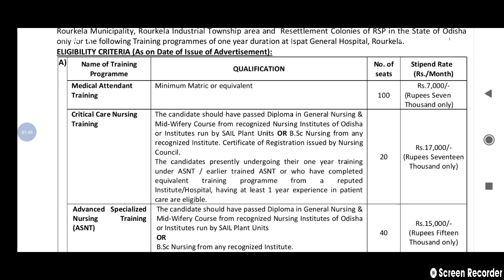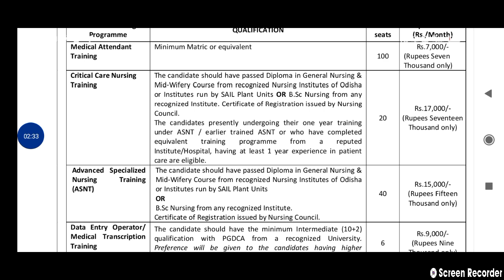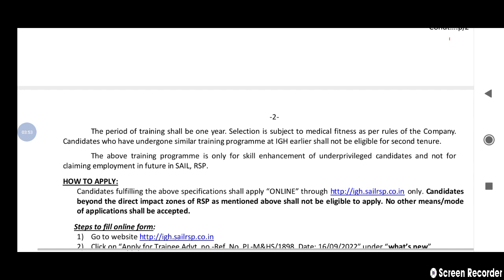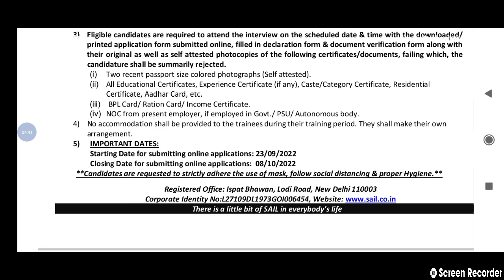lab technician and other paramedical vacancy in SAIL